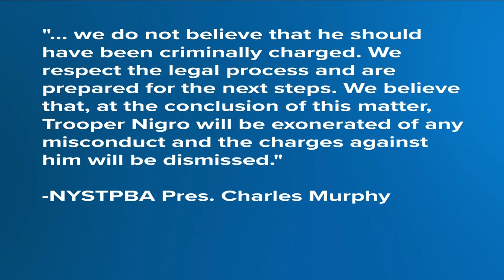A New York State Trooper facing charges following the shooting death of a man in downtown Buffalo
NYSP Trooper charged with manslaughter